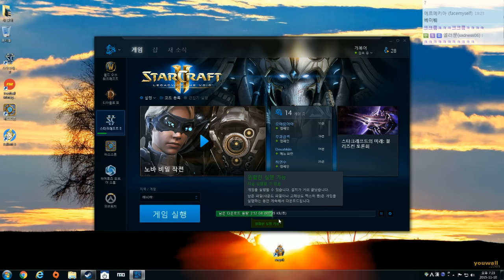[HD] 프로토스의 생존게임 ~캠페인 공략기~ #6 스타크래프트2 : 공허의 유산 [개복어]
안녕하세요!
★영상에 대한 3줄 요약!
스타크래프트2 : 공허의 유산
영화같은 연출과 훌륭한 밸런스
우주 덕후들의 심금을 울리는 최고의 우주게임
▣ 업로드 시간
└생방송 다음날 오후